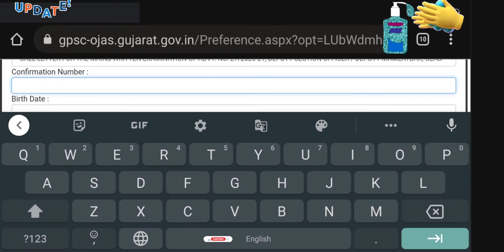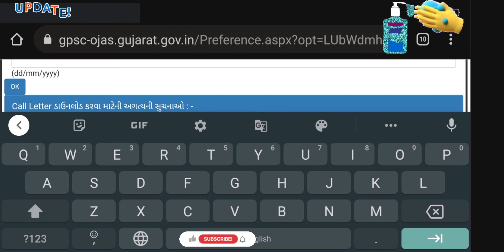dyso call letter 2021,dyso call letter 2021 ojas,dyso mamlatdar call letter 2021,call letterdownload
shorturl.at/rDU45